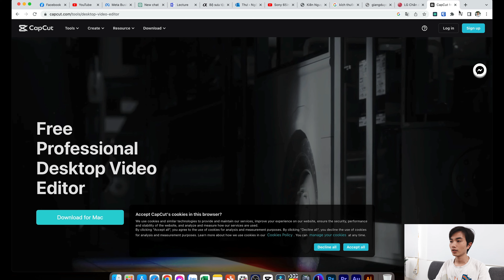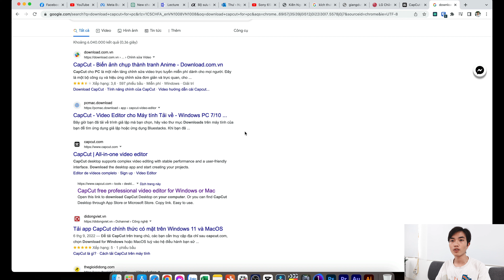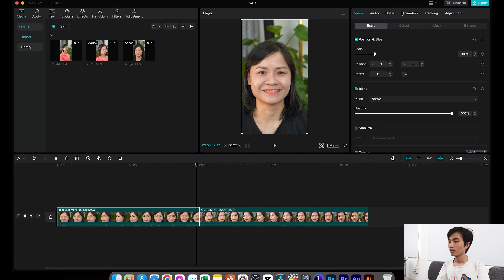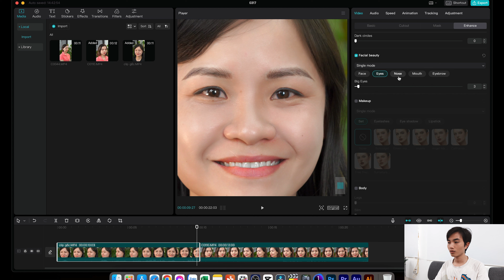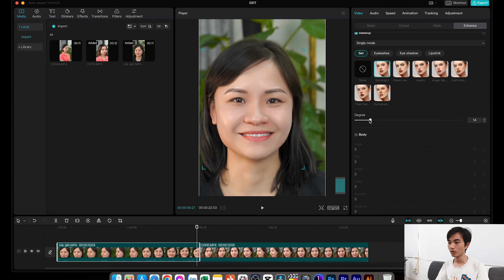Hướng dẫn làm mịn da trong video bằng CAPCUT PC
0:00 Giới thiệu
0:41 Hướng dẫn
7:56 Tổng kết